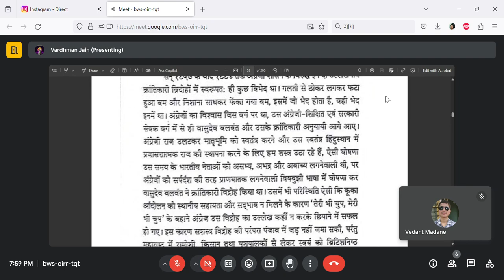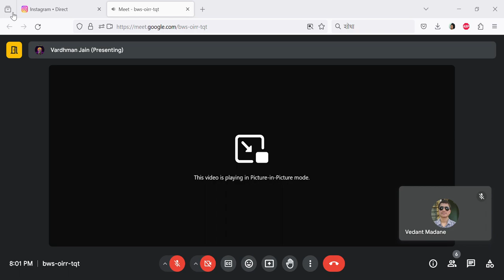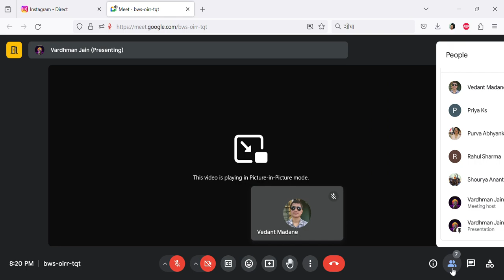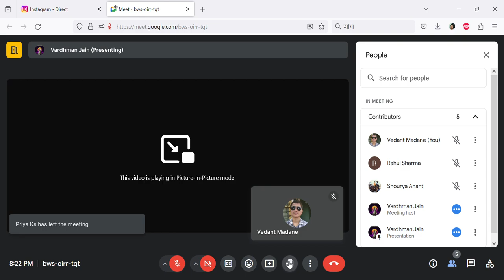क्रांतिवीर वासुदेव बलवंत फड़के, बिना शस्त्र स्वराज नहीं | सावरकर अत्मचरित्र